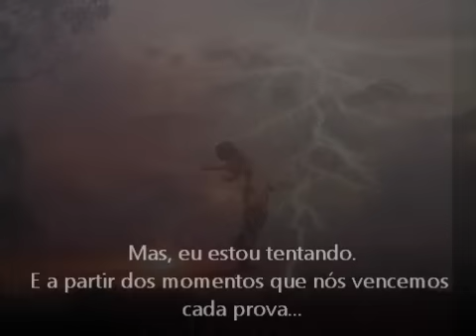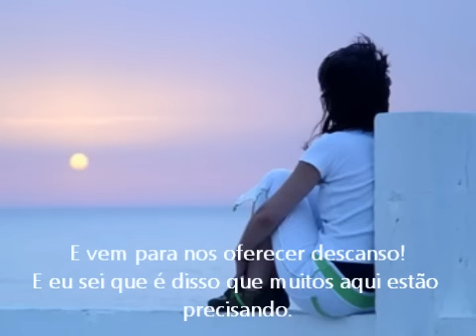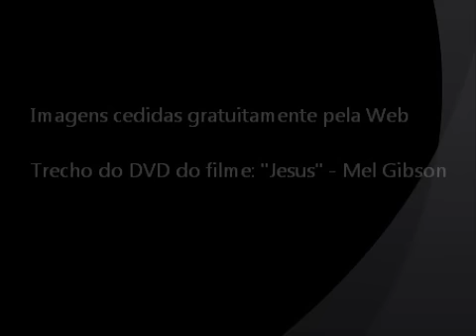Música: Descansarei | Pois sei que És Deus! - Etiene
"O que habita no esconderijo do Altíssimo a sombra do Onipotente descansará".
Sabemos que em Deus podemos descansar, essa música nos leva a passagem bíblica em que Jesus veio andando sobre as águas e acalmou o a tempestade. Em Jesus nós sempre podemos confiar, não importa o tamanho do seu problema, Deus pode mudar essa história. Descansa!